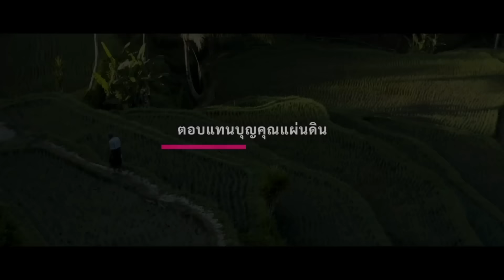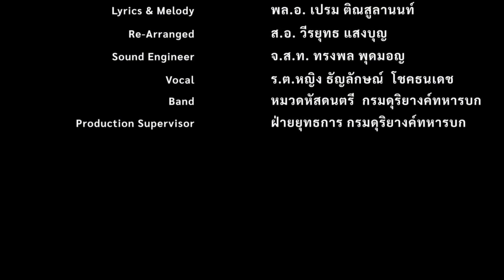ระทึก เจอแบบฉับพลัน ! เบื้องลึก หมอดูแห่ฟันธง เศรษฐาล่มเร็ววันนี้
Line  : vihok001